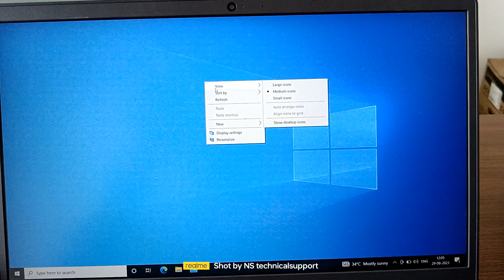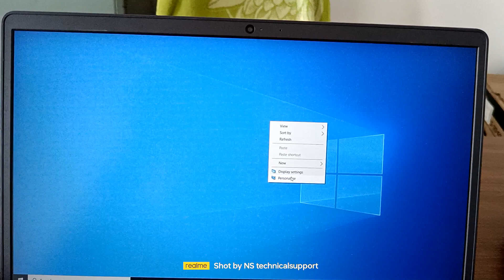How to fix Desktop icons not showing properly in windows 7/8/10 / How to fix Desktop icons in any pc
Right click the desktop.point of view and then select show desktop icons to add or clear the check mark.